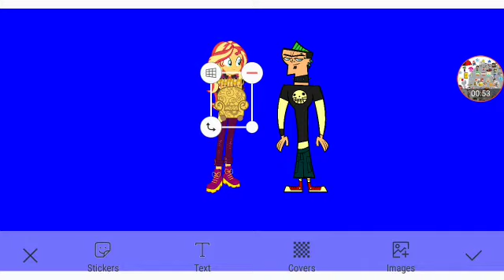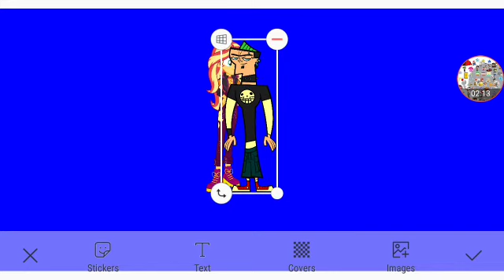Duncan And Sunset Shimmer Get Married Part 4 Out Of 5